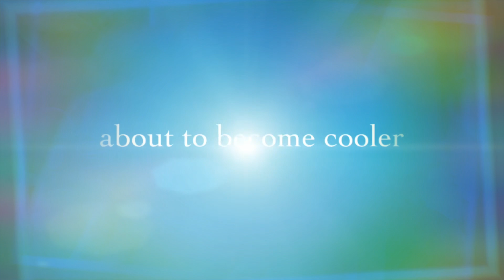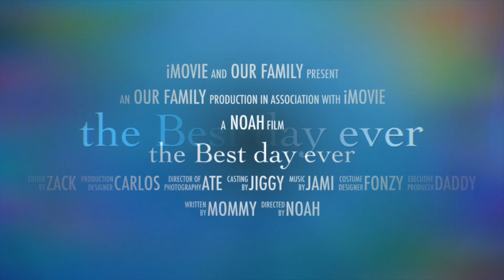The best days of my life!